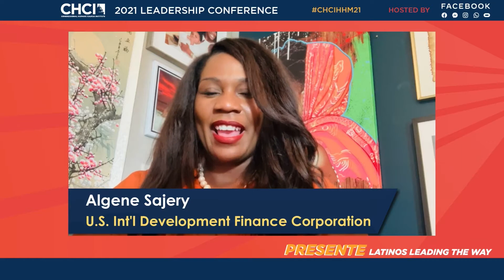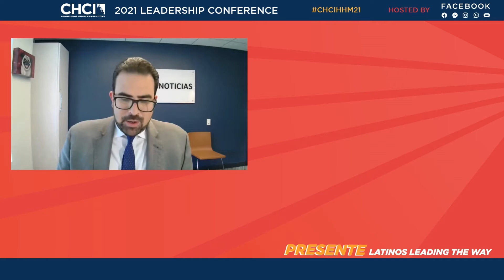U.S. Diplomacy & Development: A Call for Latino Leaders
From our closest neighbors in the Americas to our farthest flung global partners, U.S. public health, security, and prosperity depend on robust diplomacy and development efforts – efforts made stronger and more effective when they reflect all the American people. Yet, today, only six percent of U.S. State Department and three percent of USAID employees identify as Latino. This session will feature experts in international and development policy to discuss why our diversity is a strength on the world stage and why building a pipeline of Latino talent in international relations will benefit the United States and our place in the world.